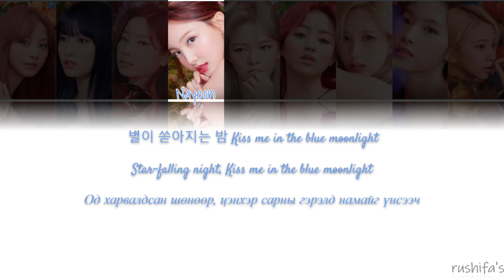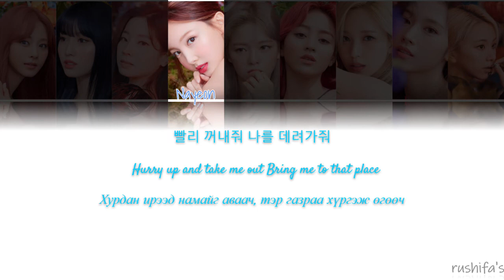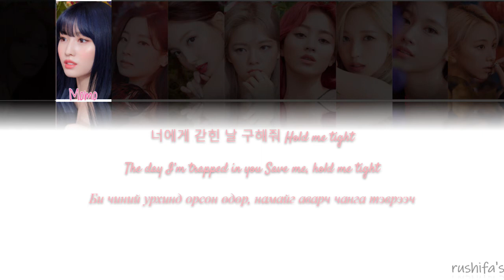[MGL SUB] TWICE - HELL IN HEAVEN [color coded /han/eng/mgl/ lyrics]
TWICE - HELL IN HEAVEN
монгол хадмал / mgl sub
Eyes wide open (2nd studio album)